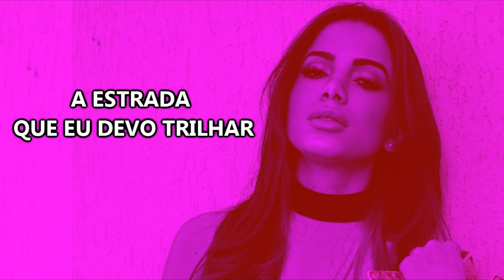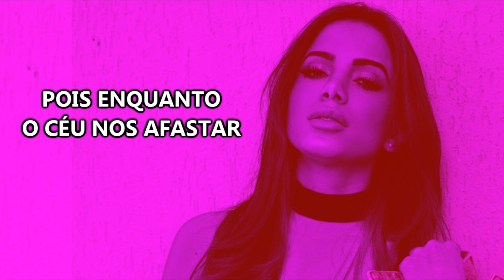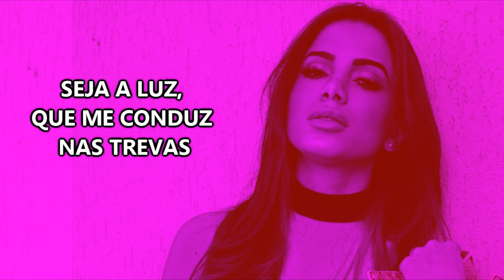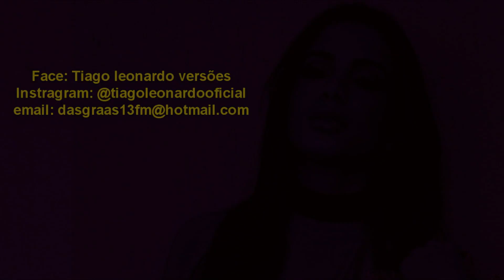Anitta - Goals (Versão em português) Tiago leonardo Versões